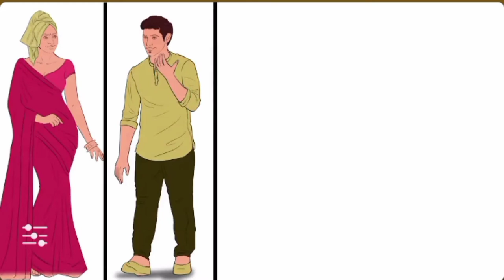YAH RISHTA KAISA HAI ? aakhir tina ka kiya howa .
yah rishta kaisa hai?  Tina kiske sath shaadi hoga. Hindi kahani Hindi romantic kahani